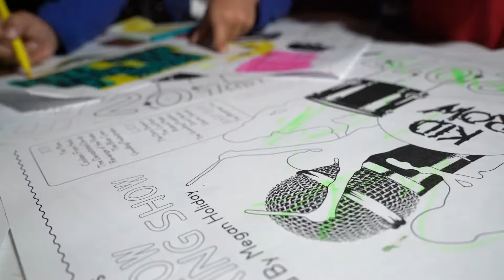Less Talk, More Rock!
Kid Row Spring 2019 show recap!
Produced by: DaneHod